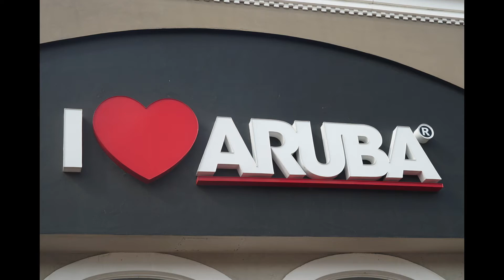Aruba - in English